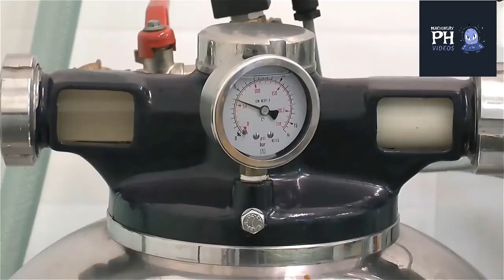🔥MUST WATCH🔥 Astonishing Modern Apple Harvesting Machine, How Apple Juice Processing Factory 2021.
Machine systems
Harvesting
Astonishing
2020
2021